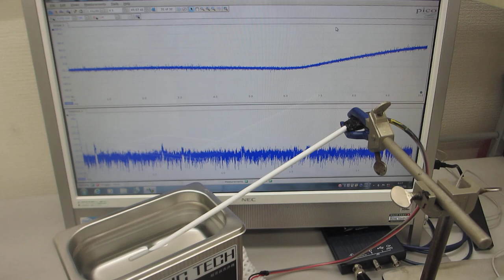超音波とファインバブルによる表面改質処理を行った、超音波洗浄器（42kHz 35W）